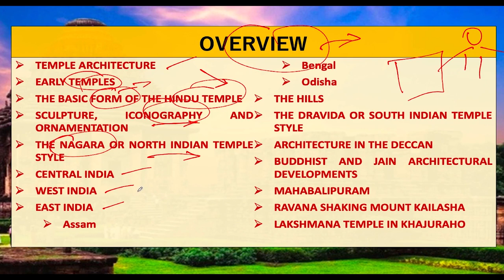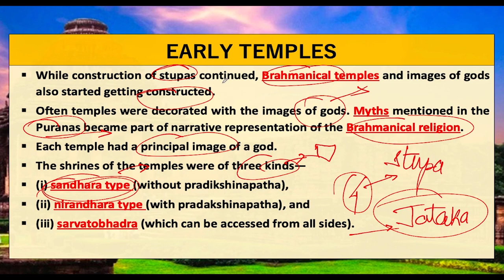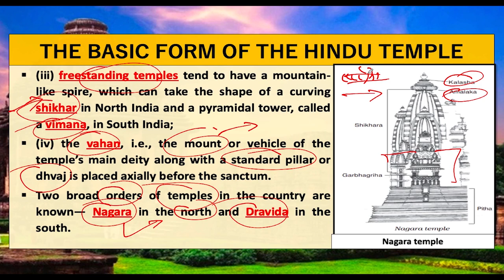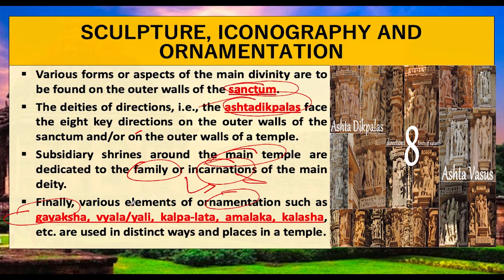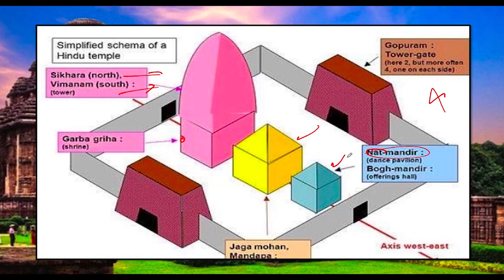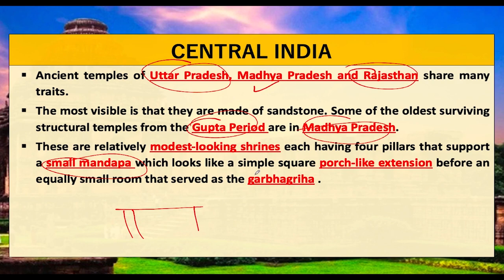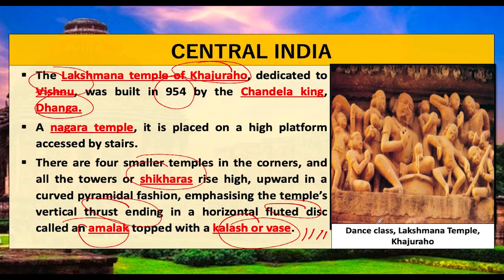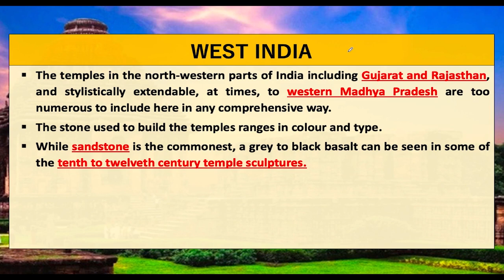Chap 6: Temple Architecture & Sculpture | NCERT | Class 11 Art & Culture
The two major styles of temple architecture in the country are known as Nagara in the north and Dravidian in the south. The third style, Vesara Style, is fusion of Nagara and Dravidian style of architecture.